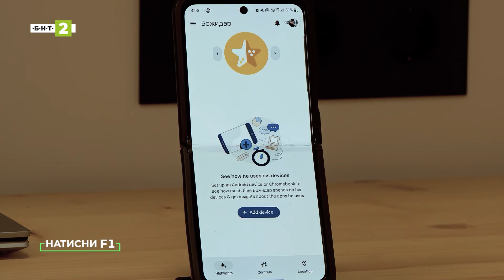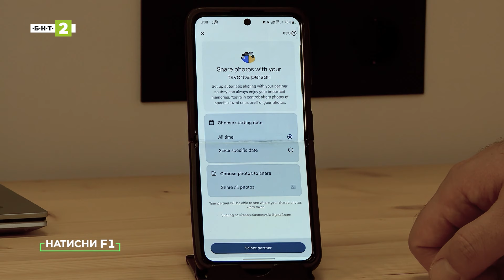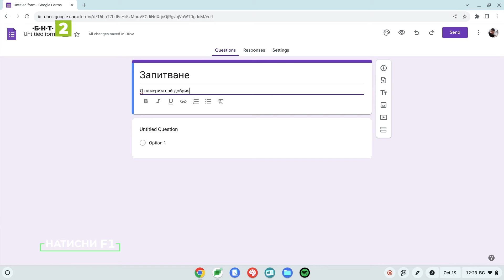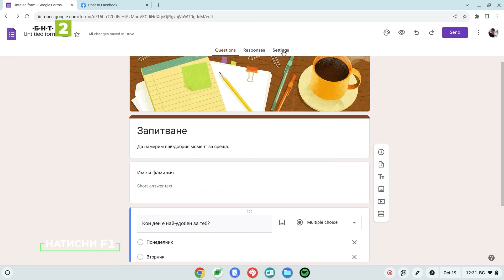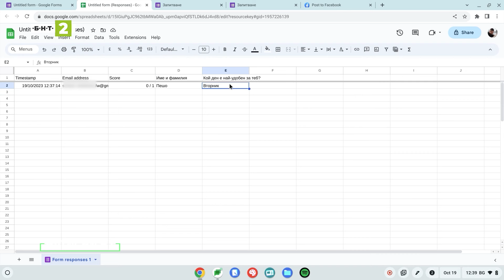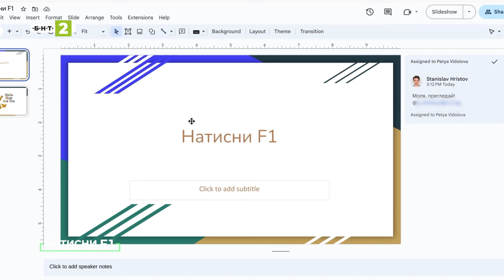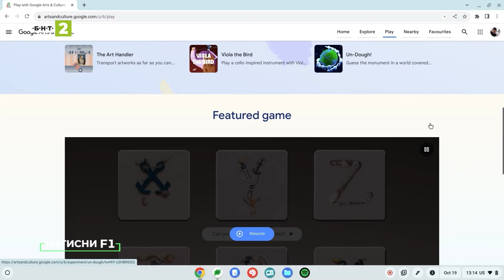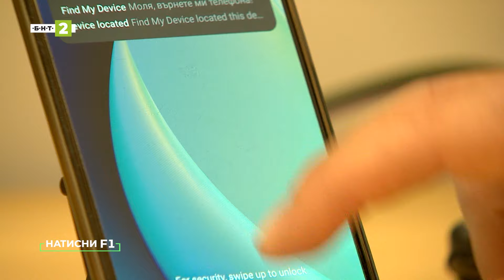Как да намерите телефона си с Find my device, да използвате Family Link, Google Fomrs и Slides?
На наградите „Грами“ през 2000-та година Дженифър Лопез се появява с бутикова ефирна рокля. Оказва се, че нейната снимка от вечерта е най-търсеното нещо в мрежата за една нощ. По това време търсачката на Google е само текстово ориентирана, а фотосът на певицата вдъхновява компанията да създаде своя секция за снимки.

В новия брой на предаването за дигитална култура „Натисни F1“ ще ви покажем как да управлявате снимковия си архив, да обиколите виртуално най-известните музеи в света и да помогнете на детето си да опознае безопасно дигиталния свят. След 30 минути с нас ще можете да създавате лесно презентации и анкети, върху които ще можете да работите с видеовръзка. Накратко, ще разберете как с приложения на Google да улесните живота си.

Благодарим за съдействието на Ирина Станчева - сертифициран Google трейнър и Станислав Христов - сертифициран Google обучител и експерт бизнес развитие за Google Workspace в Център за творческо обучение.